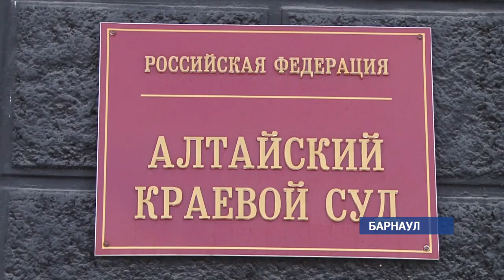Дворец зрелищ и спорта останется закрытым на неопределенный срок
Дворец зрелищ и спорта в Барнауле до Нового года не откроется.Сегодня краевой суд отклонил апелляцию владельца здания — Крайсовпрофа